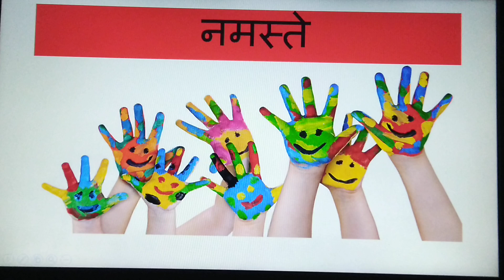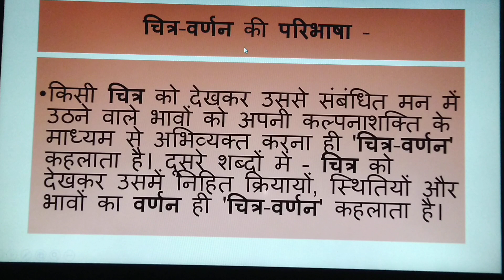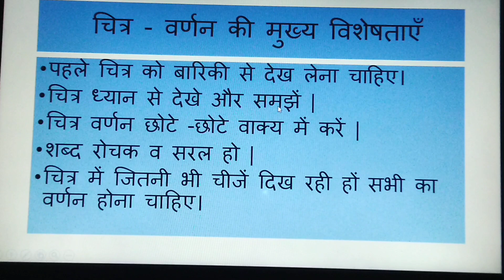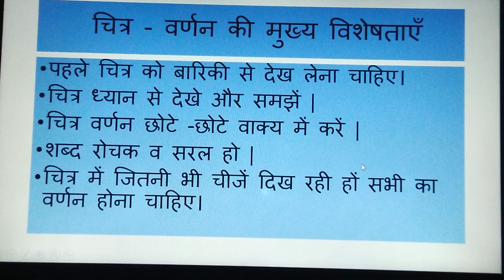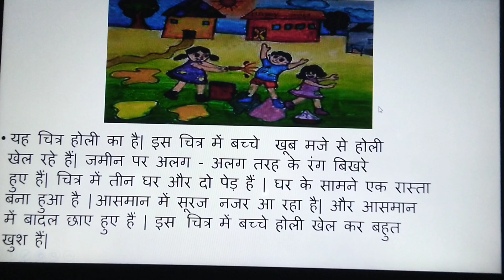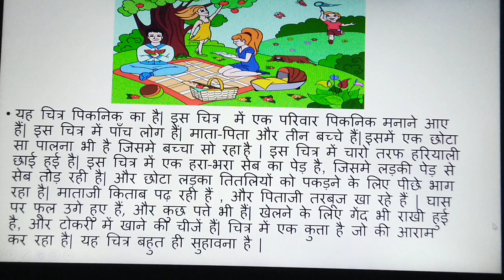Grade 2 HINDI Chitra Varnan mp4 crdownload